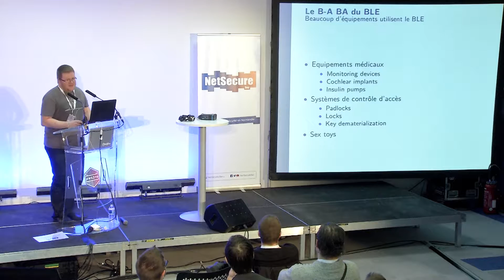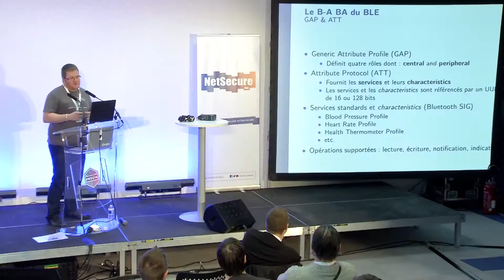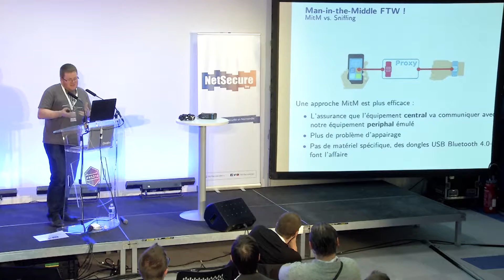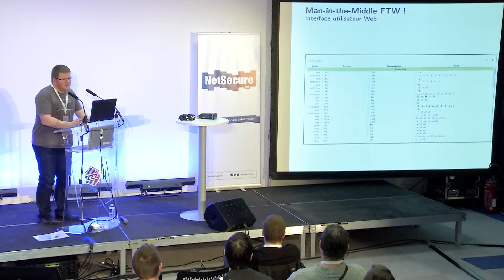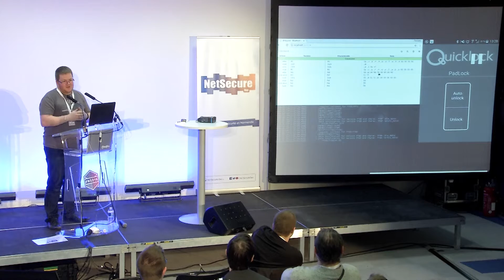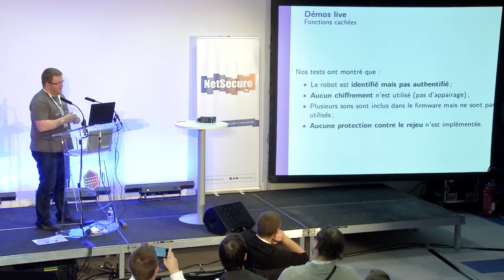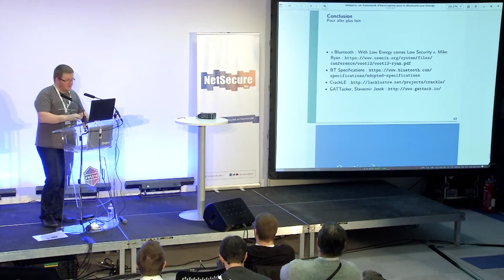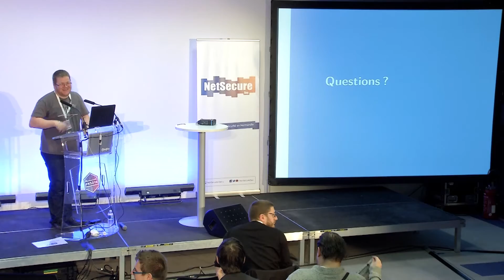BtleJuice, un framework d’interception pour le Bluetooth Low Energy // Damien Cauquil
La conférence en détails :

Un grand nombre d’objets connectés utilisent la technologie Bluetooth Low Energy afin d’offrir une connectivité avec des smartphones. Afin d’évaluer la sécurité de ces derniers, il est nécessaire de pouvoir étudier les communications entre ces smartphones et leurs applications associées et les objets connectés, de façon fiable et pratique.
Jusqu’à peu de temps, la seule solution consistait à « sniffer » les communications à l’aide de matériel dédié, mais c’était laborieux et relativement aléatoire. Une alternative possible consiste à réaliser une interception active, avec une approche de l’homme du milieu, ou « man in the middle », mais cette approche était impossible à réaliser faute d’outil adéquat.
Cette présentation rappellera les bases du protocole Bluetooth Low Energy, les raisons des échecs rencontrés lors de l’utilisation de sniffers relativement populaires, pour enfin présenter le framework d’interception BtleJuice, permettant de mettre en œuvre une interception active reposant sur une approche man-in-the-middle. Des démonstrations live seront effectuées afin de démontrer l’efficacité et les possibilités offertes par cet outil, en les mettant en œuvre sur différents objets connectés.
Enfin, des contre-mesures adaptées seront évoquées afin de limiter ce type d’attaque et d’améliorer la sécurité des objets connectés utilisant ce protocole de communication.

L’intervenant : Damien CAUQUIL

Chercheur sénior en sécurité et Responsable Recherche et Développement au sein de Digital Security (Econocom), Damien Cauquil étudie depuis plusieurs années la sécurité des objets connectés et de leur écosystème, avec un focus tout particulier sur la technologie Bluetooth Low Energy. Il a présenté le résultat de ses recherches lors de différentes conférences spécialisées telles que le Chaos Communication Camp, le Chaos Communication Congress, La Nuit du Hack, Hack.lu, Hack in Paris et récemment à l’IoT Village lors de la DEFCON.

netsecure-day.fr